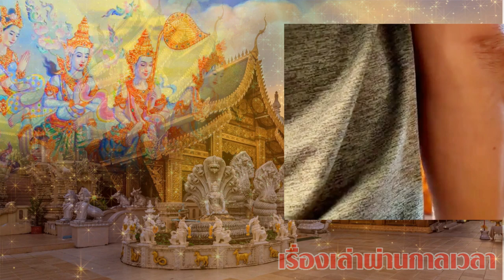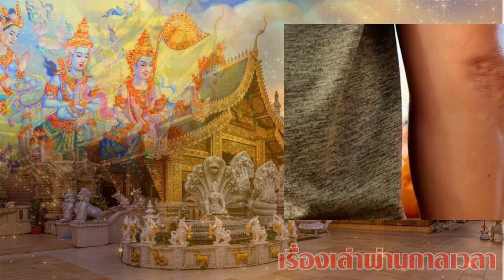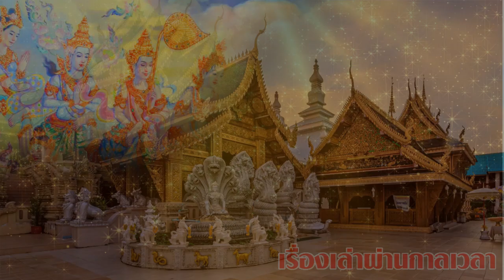ด่วน!! 4 สิ่งศักดิ์สิทธิ์ แนะนำให้ไปขอพร ที่วัดสันป่ายางหลวง จ.ลำพูน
ด่วน!!ถ้าหาเจ้ากรรมนายเวรไม่เจอ  ครูบา เเนะนำให้ ใช้วิธีนี้ ได้ผลดียิ่งแน่นอน
เทวดาฝากมาบอก พระดีที่ควรกราบไหว้ จังหวัดกระบี่และจังหวัดกาญจนบุรี
# จังหวัดกระบี่และจังหวัดกาญจนบุรี